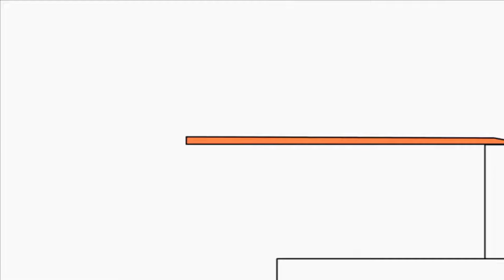Mountkid No Lullaby Bruno The Great